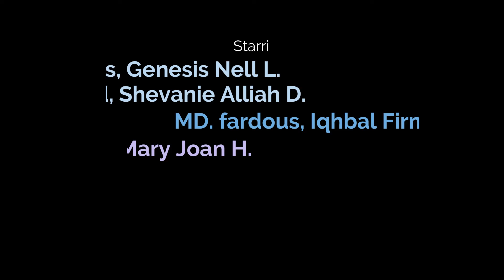An Advertisement of Sagada's Gastronomy